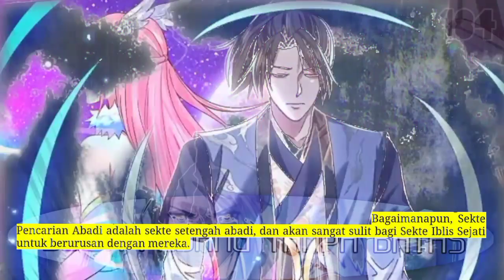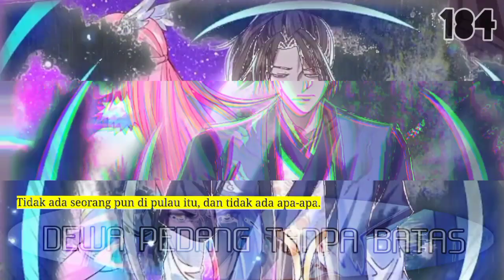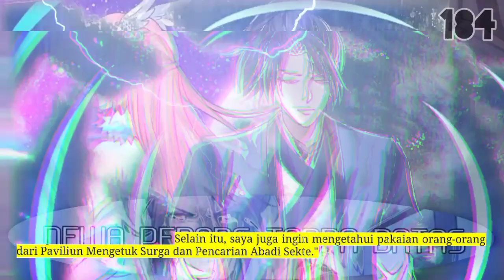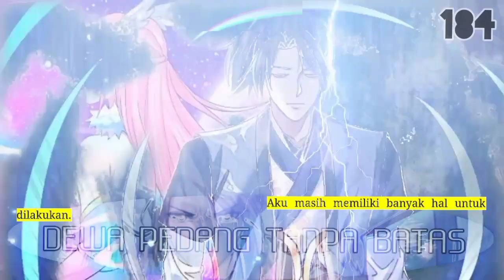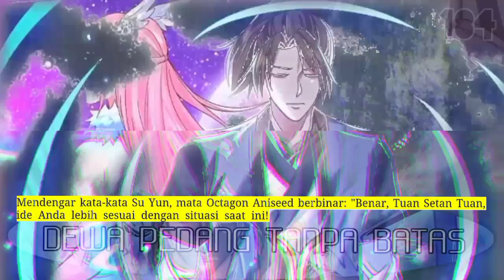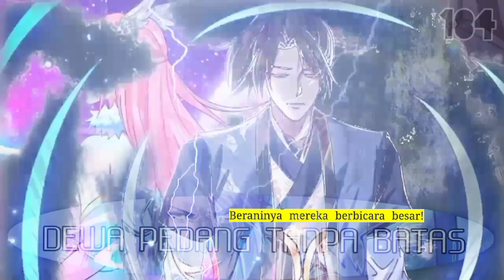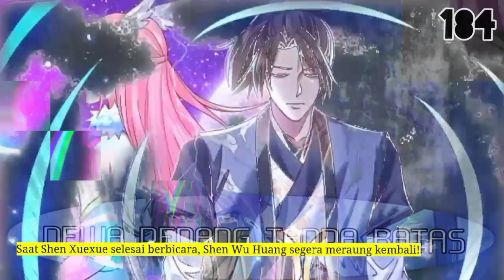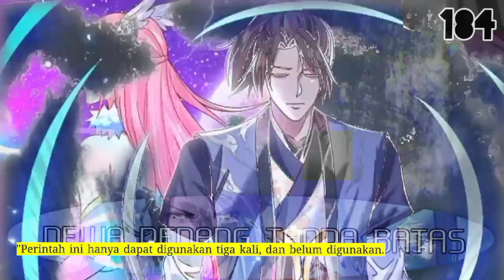Dewa Pedang Tanpa Batas season 184